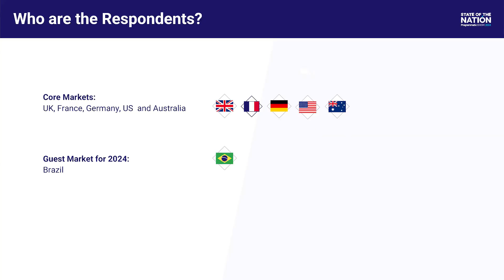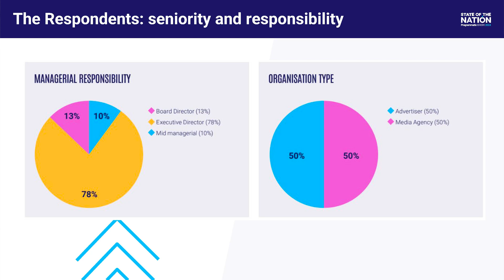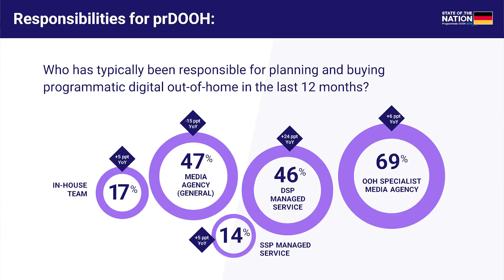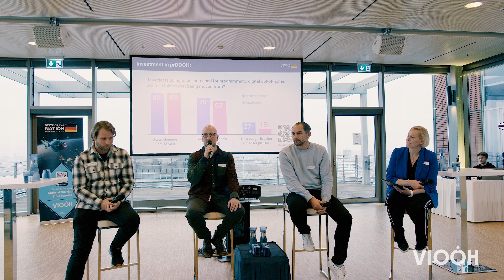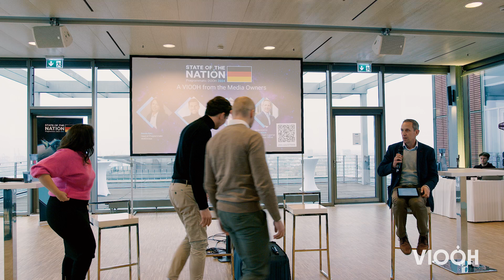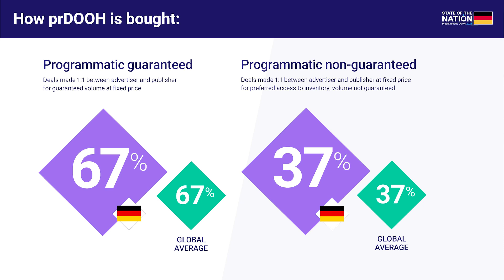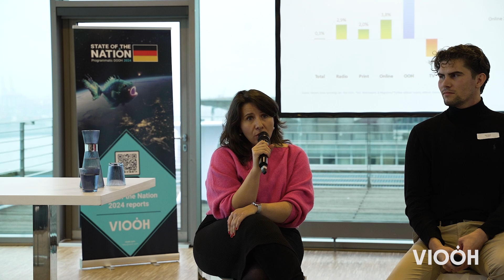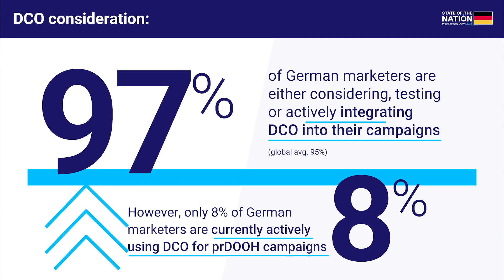Hamburg Event | VIOOH State of the Nation 2024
Watch the event recording of our successful Hamburg event where we discussed the key findings of our latest State of the Nation Germany report, from surveying 1,200 advertisers and agencies to gain insights into the current state of programmatic DOOH.